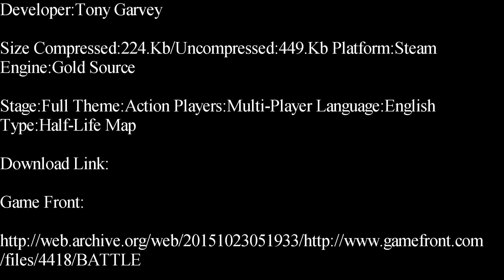Half-Life-Battle Deathmatch Map Showcase